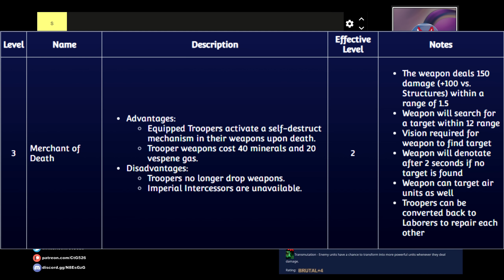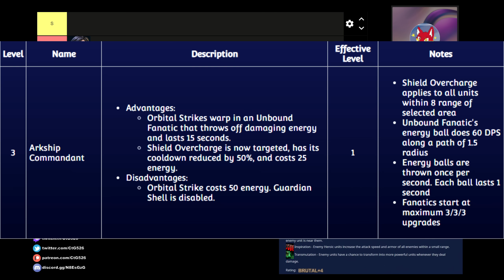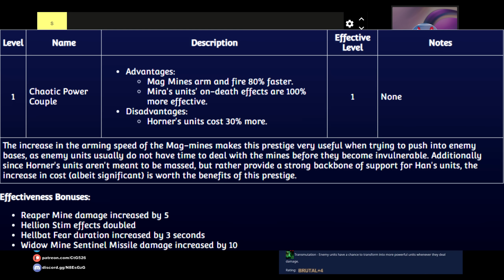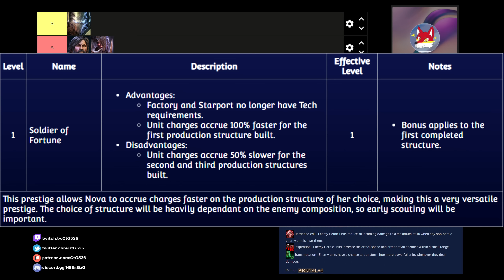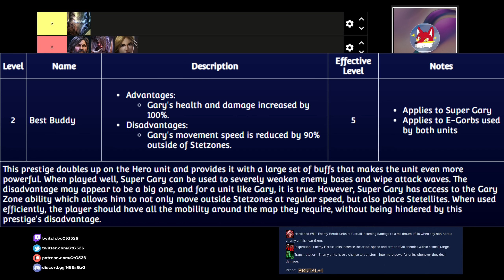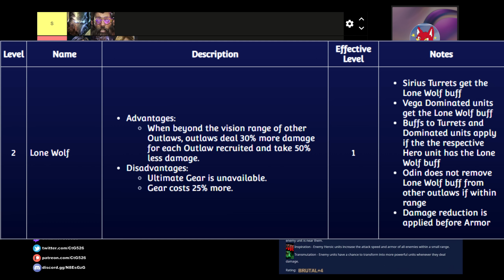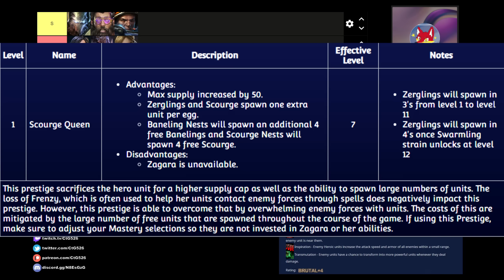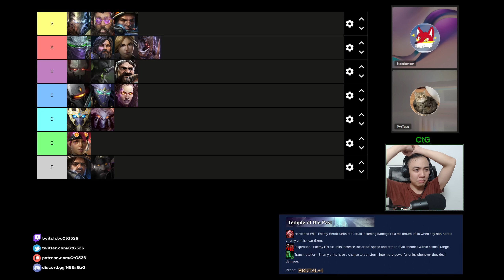Co-Op Commander Tier List (One for All) | Starcraft II: Co-Op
Starcraft II: Co-Op Mutation #346: One For All

Hardened Will - Enemy Heroic units reduce all incoming damage to a maximum of 10 when any non-heroic enemy unit is near them.
Inspiration - Enemy Heroic units increase the attack speed and armor of all enemies within a small range.
Transmutation - Enemy units have a chance to transform into more powerful units whenever they deal damage.

0:00 - Intro
1:45 - Abathur
3:57 - Alarak
6:46 - Arcturus
11:51 - Artanis
17:51 - Dehaka
18:52 - Fenix
22:32 - Han and Horner
24:52 - Karax
26:14 - Kerrigan
33:27 - Nova
35:40 - Raynor
37:46 - Stetmann
39:19 - Stukov
43:04 - Swann
45:10 - Tychus
46:38 - Vorazun
51:35 - Zagara
52:48 - Zeratul
53:40 - Rankings